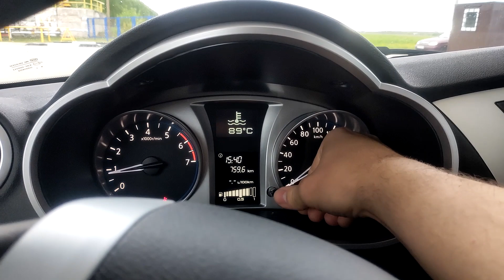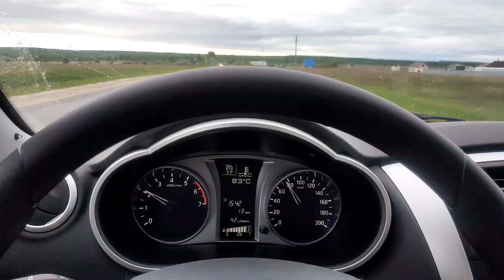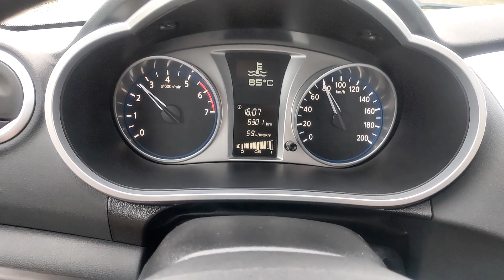РЯЗАНЬ - СКОПИН, СОБАКИ - ШАШЛЫК...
Дорога Рязань-Скопин, шашлык из бешеных собак и красивая природа мая...